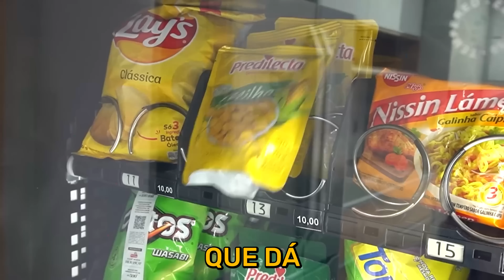MELHORES COISAS QUE EU FIZ EM 24 HORAS.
Oi galera! No vídeo de hoje eu vou passar 24 horas fazendo muitas coisas diferentes. Será que vai dar certo?

Vocês também vão gostar desses vídeos:

❥  24 HORAS QUEBRANDO AS REGRAS DA MINHA CASA

❥  FIZ UMA MUDANÇA EXTREMA NA MINHA CASA